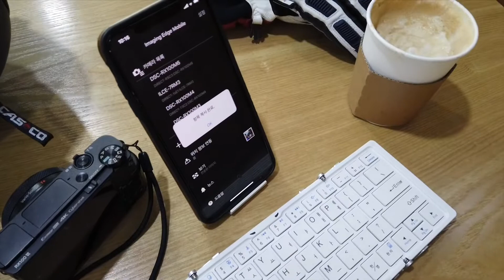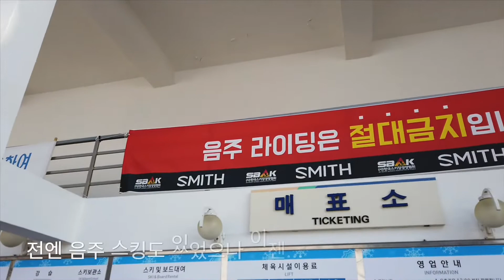[2020/01/11 토] 청명한 주말의 스킹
미세먼지 예보에도 불구하고 맑고 밝았던 날.